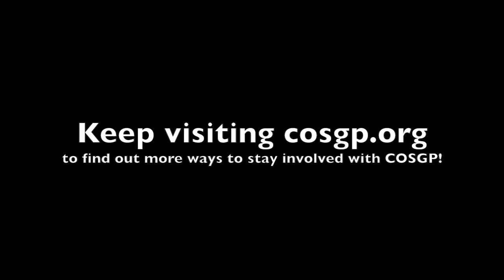COSGP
This video is about COSGP